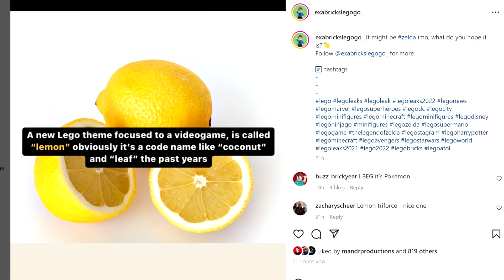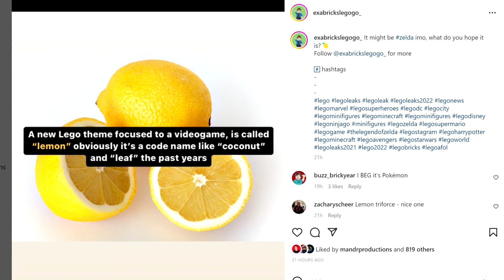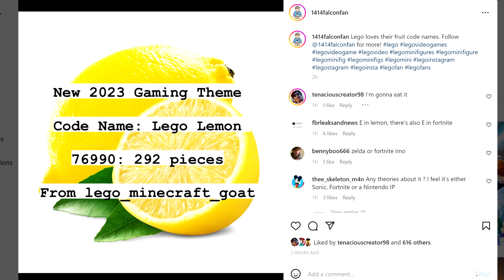LEGO Legend of Zelda 2023 Leak Theory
I think we're getting LEGO Legend of Zelda sets in 2023 - based on a new leak - LEGO LEMON 76990

COMMENT RULES:
1) Treat others with respect. Disagreement and criticism is always welcome.
2) Do not REVEAL the private personal details of any person, or else you will be banned.